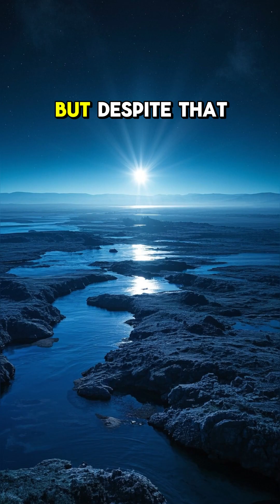Mars Is Losing Its Atmosphere to Space Fast 💨🛰️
Solar winds are stripping Mars’ air something Earth avoids thanks to its magnetic field.
This loss helped transform Mars from a blue world to a barren red one.

💨 Topic: Atmospheric escape
🛰️ Cause: Solar wind erosion
🧲 Contrast: No magnetic shield
🌫️ Result: Thin, cold air
🎶 Video Editing: O.G.83